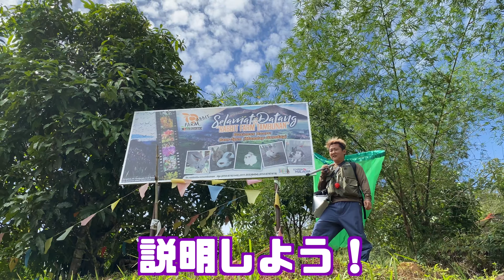【海外ジャングル冒険】発見！！デカ過ぎクワガタ三密状態！？奇跡の木？！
ジャングルなのに、ヴィトンやグッチ、、ロレックスにブシェロン、クロムハーツ。
自然、昆虫、生物、そして我々人類の住むこの『地球』をこよなく愛する天然”天才”リッチで”変人” 【ムシキン ~MUSHIKIN~ 】がおくる『大人の冒険バラエティー・ムシキンTV』
海外のジャングルに、カブトムシやクワガタ、蛾、蜂、カマキリ、ゾウムシにカミキリ、バッタ、セミなどの、あらゆる昆虫が飛来する複数のライトトラップ基地を持ち、まだ見ぬ昆虫・生物との出会いを探し今日も冒険中！

毎週水曜・土曜の日本時間18時に配信したいぜ！！
（2020年7月現在。海外移動が困難な為、暫定的に週2回の配信になります。..T_T..)

＊愛する気持ちのみで突き進んでおり、決して専門家では御座いませんので、生き物の名前や生態に関し、間違いがある場合が多々あります。呉々もご了承下さい！

[今回のストーリー]
村人から、いつも沢山のクワガタがいる木があるとの情報を得て
現場に急行するムシキン探検隊。
Jazzが流れる農場の斜面にその木はあった。

巨大なマレーオオヒラタクワガタが壇蜜ではなく流行りの三密状態なのだ！？
何故かライトトラップでは会った事のないマレーオオヒラタクワガタに会えて、、

ムシキン幸せ〜
やはり、クワガタとカブトは、、嬉しいよねぇ〜

＊なお、ムシキン探検隊は特殊な訓練を受けておりますので、決して真似をしないようにしましょう。